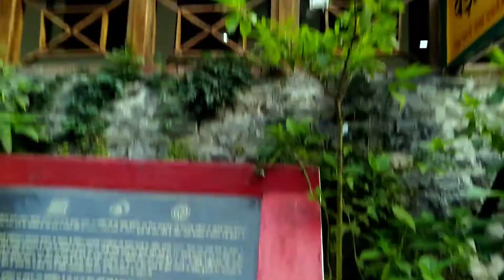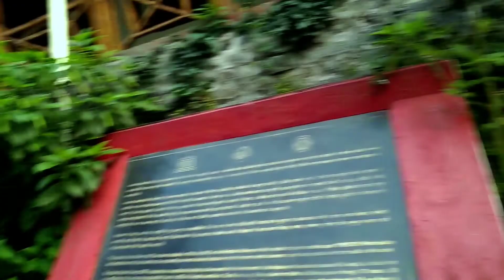Toy Train 🚂🚃🚃🚃 { Kalka To Shimla } Natural Beauty Of *"Himachal Pradesh"*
Next video is shimla mall road

Two songs use in video